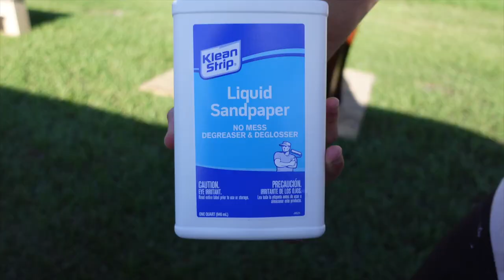HOW TO PAINT FURNITURE WITHOUT SANDING | NEW DRESSER UNDER $50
WELCOME BACK! FOLLOW ALONG AS WE SURPRISE ADRIANNA’S PARENTS WITH A NEW BEDROOM SET FOR UNDER $50 WITHOUT SANDING!

IN THIS HOW-TO VIDEO, WE WILL SHOW YOU EXACTLY HOW WE REVAMPED A WHOLE BEDROOM SET ON A BUDGET! THIS METHOD WILL NOT ONLY SAVE YOU MONEY, BUT IT WILL ALSO SAVE YOU TIME SINCE YOU DO NOT HAVE TO SAND UNLESS YOU ARE STAINING. WE COMPLETED THIS PROJECT IN ABOUT 3 HOURS AND IS THIS METHOD CAN BE USED ON ALMOST EVERY FURNITURE!

•WAGNER SPRAYTECH FLEXIO 5000

•SPECIAL WALNUT STAIN

•SPRAY PAINT

•60 GRIT SANDPAPER

•150 GRIT SANDPAPER

•LIQUID SANDPAPER

•GLIDDEN PAINT (SAGE COLOR)